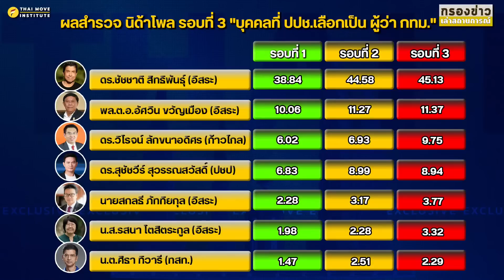ดร.สุริยะใสมองการเมือง...เพื่อไทยกับโอกาสแลนด์ไถล!!